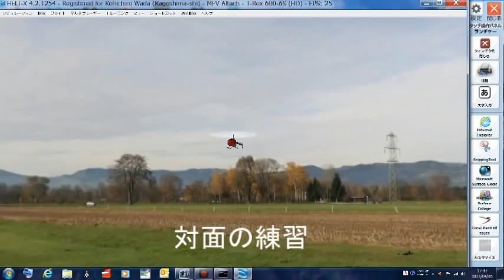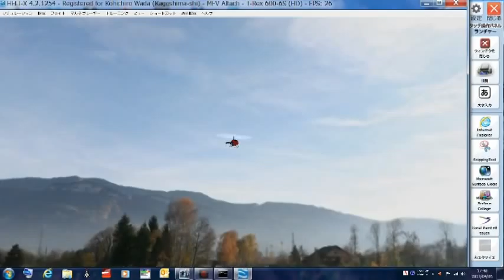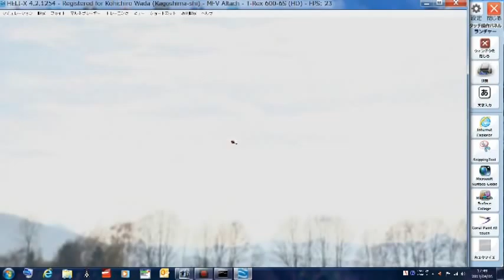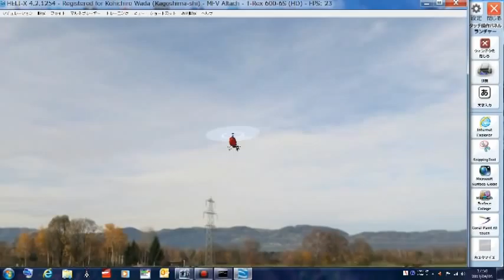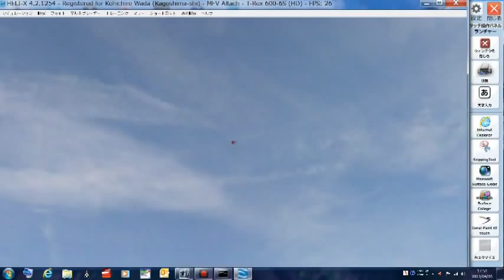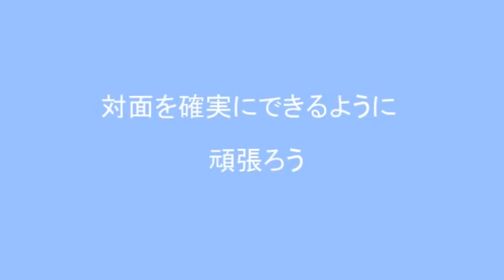シミュレーター（ＨＥＬＩ－Ｘ）対面ホバリング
ＨＥＬＩ－Ｘシミュレーターでの対面練習